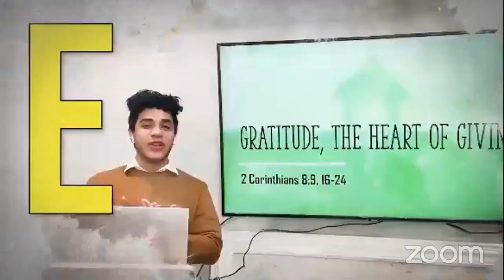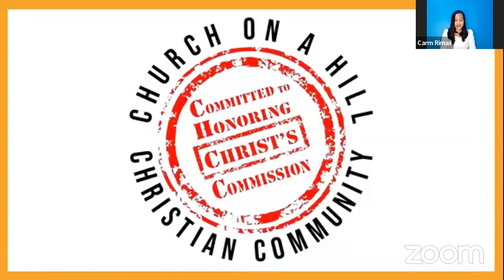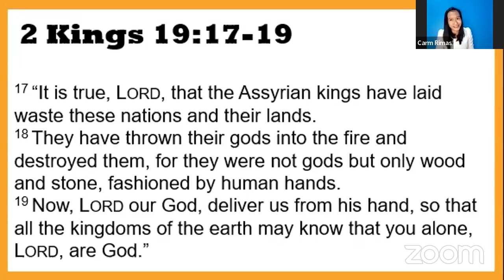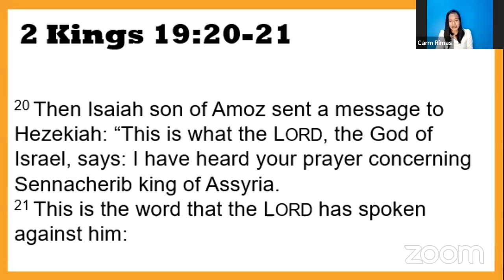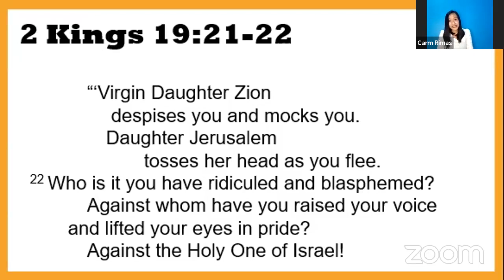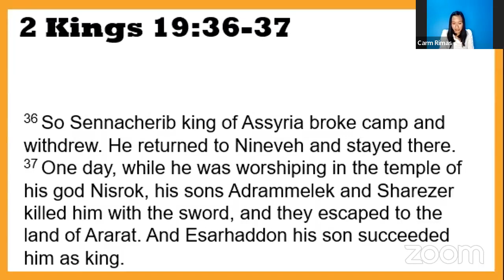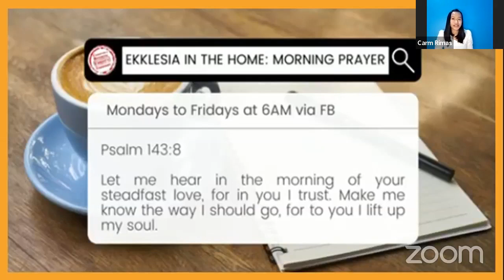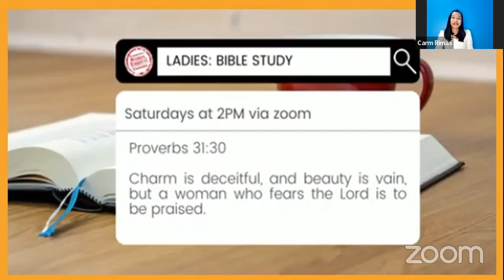10000000 486985343028437 985215968360377854 n